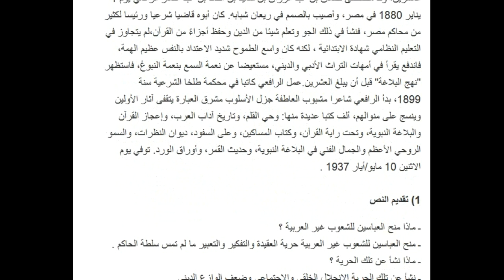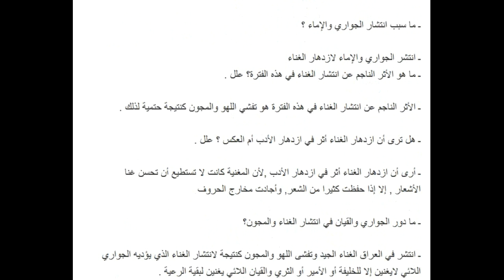تحضير نص حياة اللهو والمجون للسنة الثانية ثانوي آداب و فلسفة